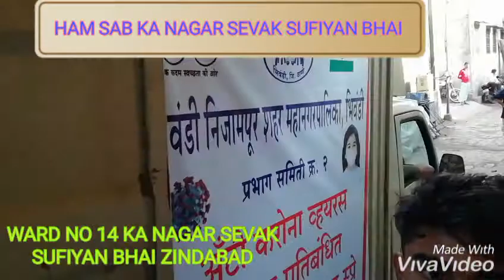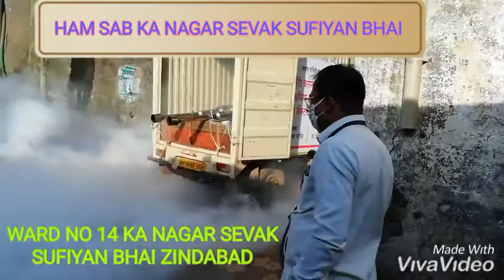WARD NO 14 KA NAGAR SEVAK SUFIYAN BHAI ZINDABAD